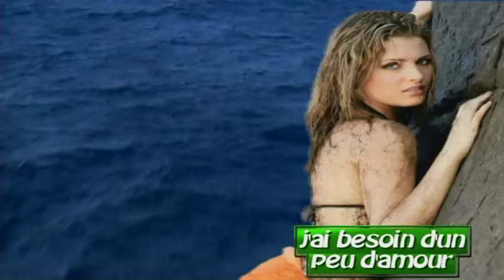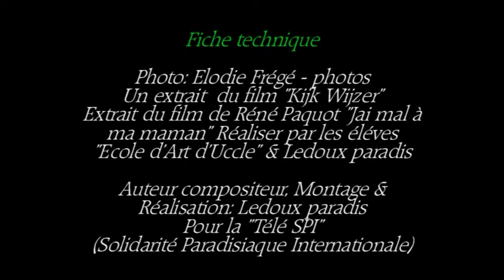Elodie Frégé & Ledoux paradis "Besoin d'amour" Télé Solidarité"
Auteur compositeur: Ledoux paradis
Infographie: Ledoux paradis
Montage & Réalisation: Ledoux paradis pour la "Télé Solidarité" de
L'ASBL "Télé SPI"  (Solidarité Paradisiaque Internationale)